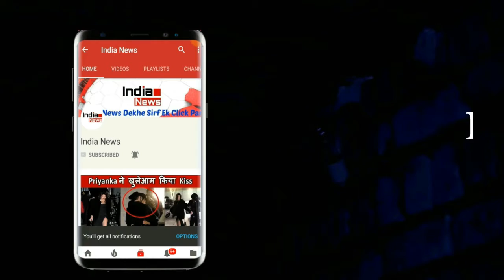श्रीदेवी के निधन के बाद अर्जुन कपूर उठाएंगे जाह्नवी और खुशी की जिम्मेदारी, भूले सारे गिले शिकवे !!